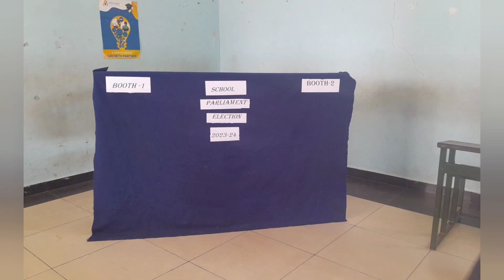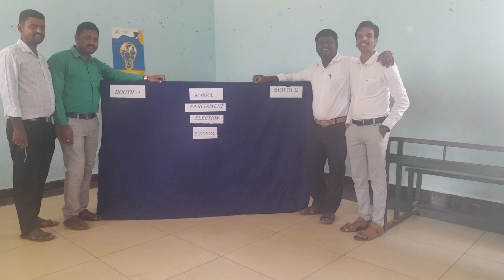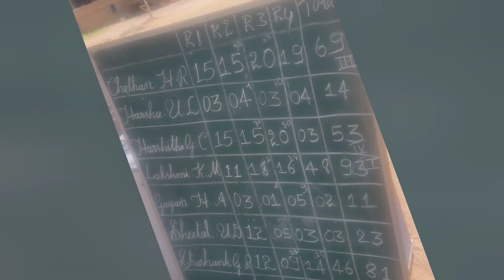Students Parliament Election 2023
Gundappa S H Hvr,From Haveri,Karnataka, India.
❤️ನನ್ನ ಎಲ್ಲಾ ವಿಡಿಯೋ ❤️ಇಷ್ಟವಾದರೆ ಮಾತ್ರ❤️
ಇದರಿಂದ ನಾನು ಅಪ್ಲೋಡ ಮಾಡುವ ಪ್ರತಿ ವಿಡಿಯೋದ ಮೊದಲ ವೀಕ್ಷಕರು ನೀವಾಗುವಿರಿ.
ಧನ್ಯವಾದಗಳು ನಿಮ್ಮ ಪ್ರೀತಿಯ Gundappa S H Hvr
my channel link

Credit's
1)Youtube source
2)Google source